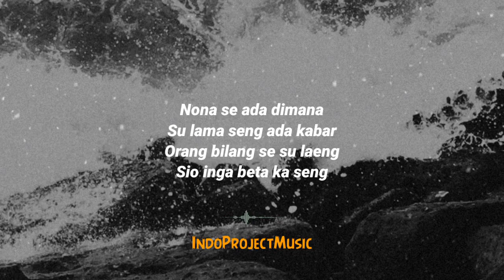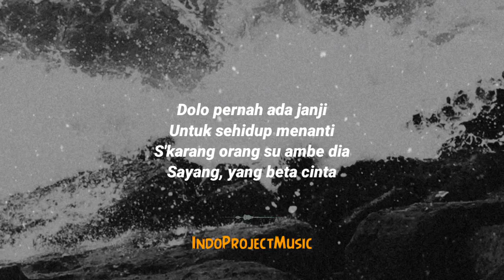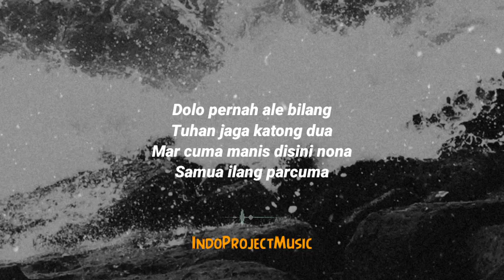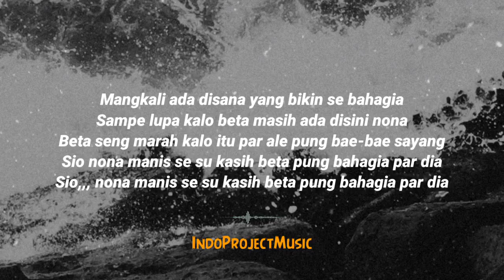Wizz Baker - BETA PUNG BAHAGIA || LIRIK